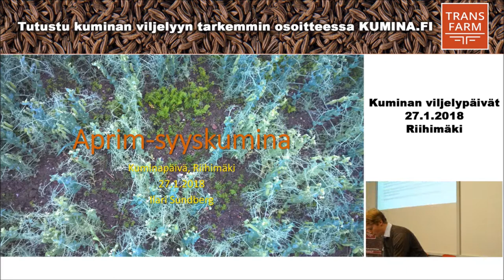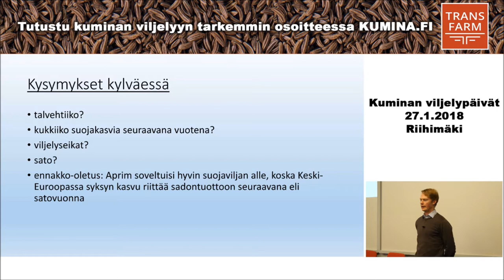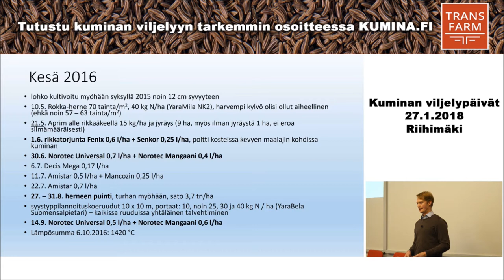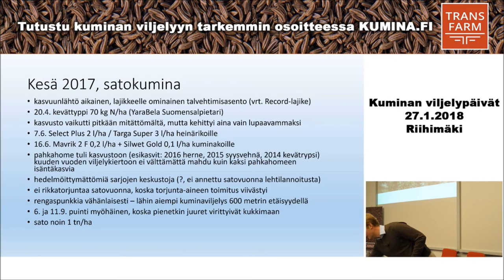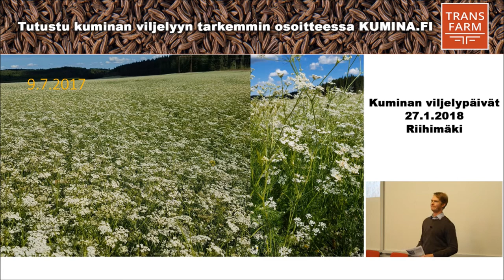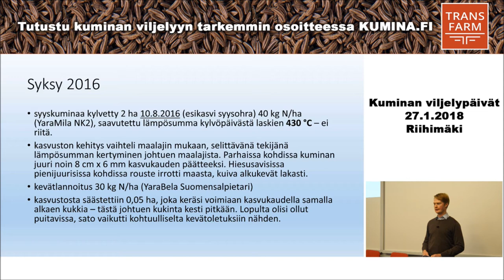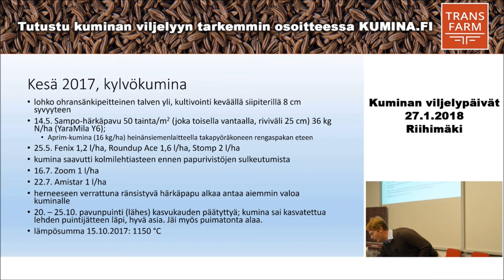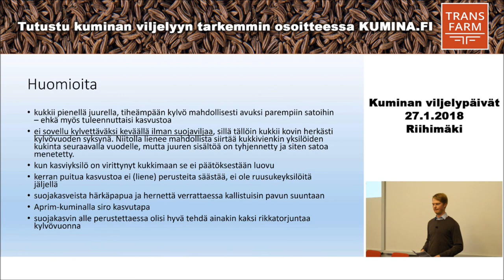Aprim - syyskumina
Ilari Sundbergin kokemuksia Aprim-lajikkeesta